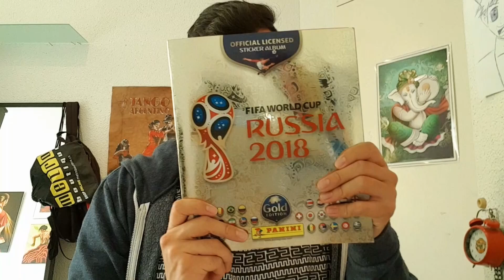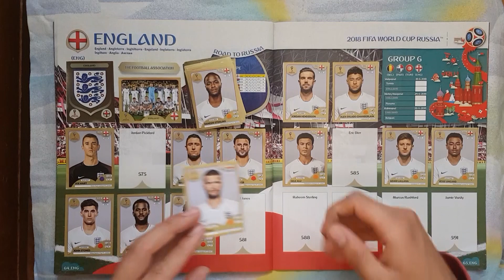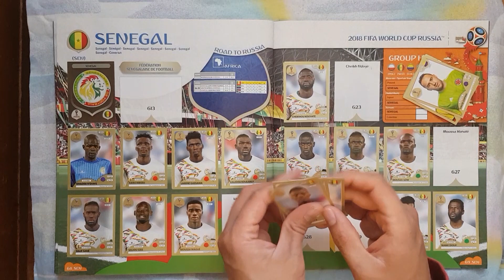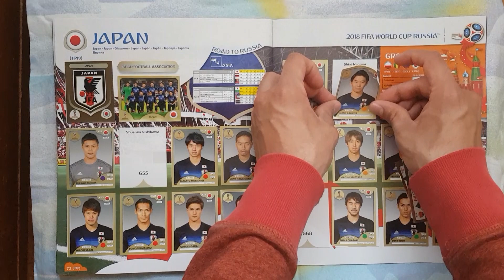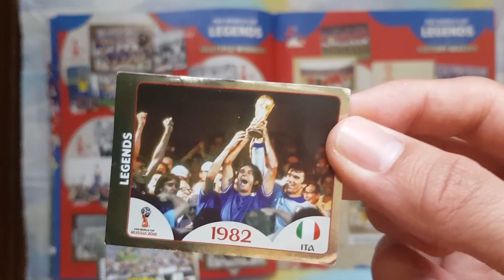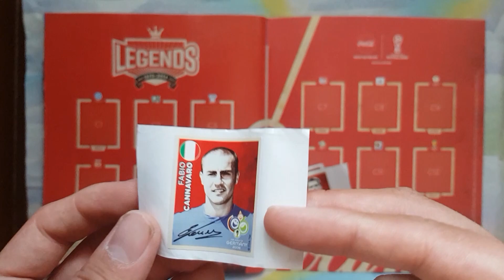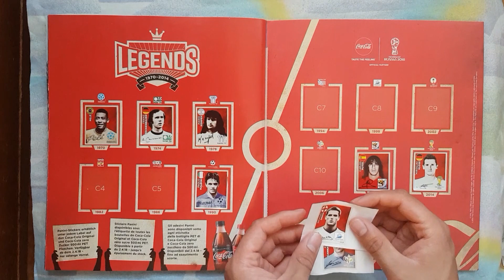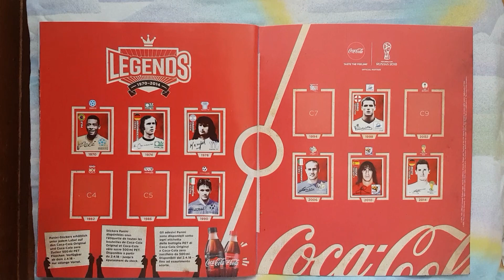SPECIAL COCA COLA STICKERS PANINI GOLD EDITION | Stickers Russia 2018 Collection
I am getting more Teams Complete. Pasting stickers into my album of the panini football stickers from the world cup russia 2018 series... official licensed sticker album... I stick all the new stickers which I got from my unboxings into my album and show it to you. I got very cool stickers. Gold Edition. Today with very cool Coca Cola Stickers

i've got ronaldo , de gea, legends sticker, luis suarez, antoine griezmann and more cool stickers for my sticker collection album

Panini Stickers Unboxing Fifa World Cup 2018 Russia | Gold Edition